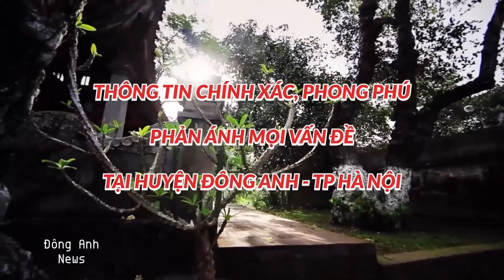ĐƠN VỊ DỤC TÚ - LIÊN HOAN ĐỒNG CA – HỢP XƯỚNG “Đảng – Mùa xuân – Dân tộc” huyện Đông Anh năm 2023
🟥 ĐÔNG ANH NEWS OFFICIAL - KÊNH CHÍNH THỨC CỦA TRANG THÔNG TIN, TIN TỨC ĐÔNG ANH NEWS

If any owners has an issue with any of the uploads please get in contact  and it will be deleted immediately. Thank you for your coopertation.
©️ Copyright by Đông Anh News MultiMedia ☞ Do not Reup